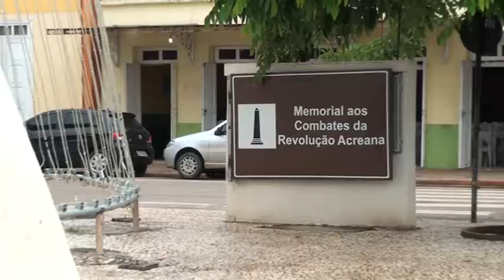O Acre existe !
Fernando Caetano
janeiro,2013